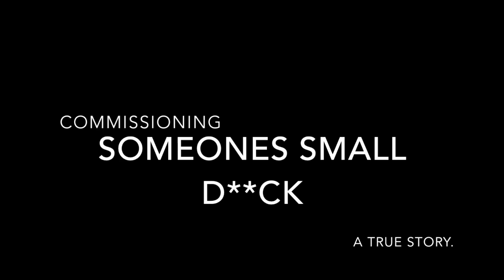SMALL PENIS HUMILIATION